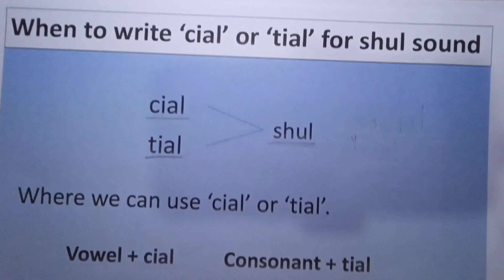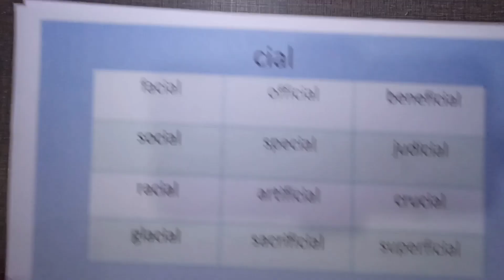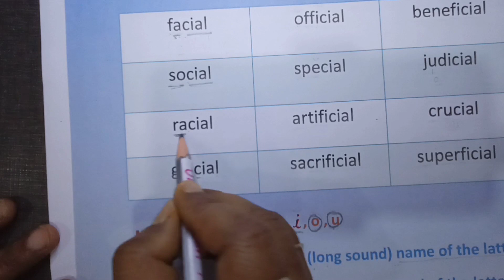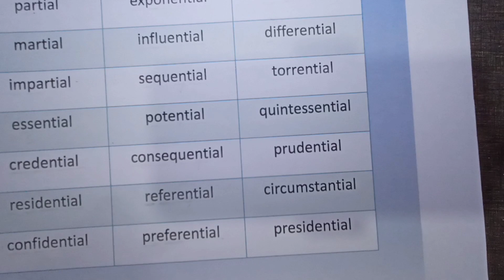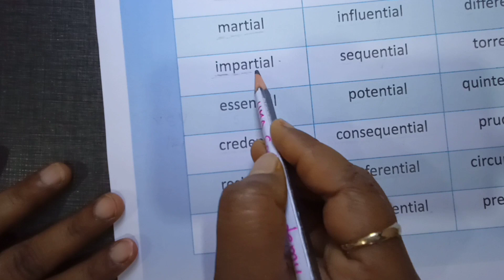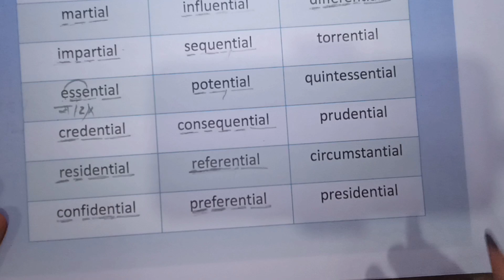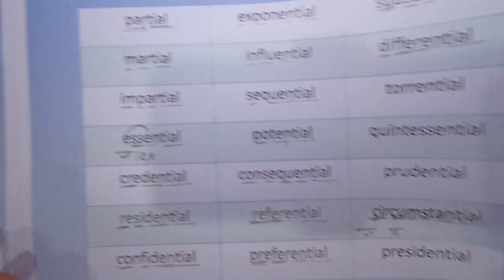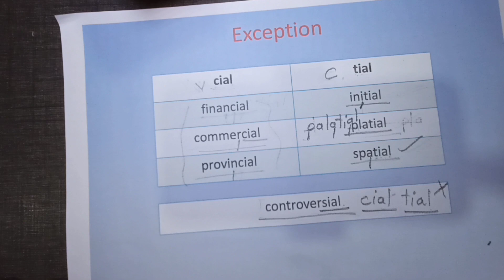when to write 'cial' or 'tial' for shul sound cial or tial sound spelling rules